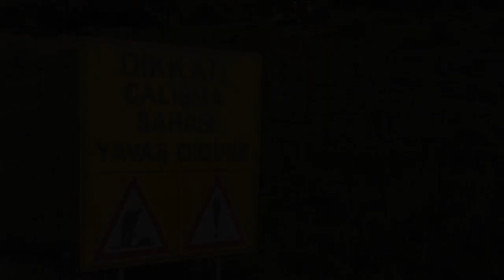KUZEY ORMANLARINDAN YÜKSELEN ÇIĞLIK !!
3. Hava alanı projesi için kesilen milyonlarca ağaçtan sonra yeni bir gerçek daha ortaya çıktı. Proje alanına giren Yeniköy köylülerinin tapulu arsalarına el konulmuş. Yaklaşık 100 arsa köylülere danışılmadan, satar mısınız ? diye bile sorulmadan 3/1 fiyatına zorla alınmış Geri kalan 250 tapulu arsaya ise "Orman Tahdidi" içinde kaldığı öne sürülerek parasız el konulmuş..